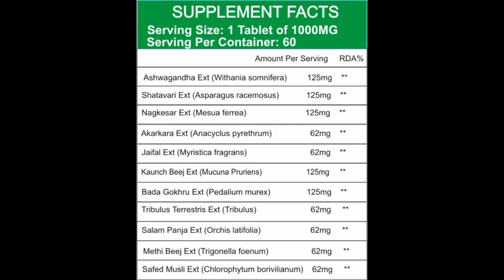Best tablet to increase penis size | Pills to increase penis size | medicine to increase penis size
Aggripure's Relibond is the Best tablet to increase penis size. It boosts stamina, strength and power.

We are leaders in manufacturing supplements that lead to healthy life. Our each product is designed & formulated by team of experts & doctors so that our customers can be benefited with these supplements and the customers return to us for more purchases. Our intention with our customers is not one time purchase with us. We want a lifetime customer so we have done quality supplements and will be done more supplements in near future that will be off great quality too.

लिंग बढ़ाने की दवा
• लिग बडा करने की दवा
• लिंग लंबा करने की दवा
• लिंग मोटा करने की दवा
• लिंग साइज बढ़ाने की दवा
• पेनिस साइज बढ़ाने की दवा
• लिंग मोटा करने के लिए कैप्सूल
• लिंग लंबा करने के लिए कैप्सूल
• लिंग मोटा और लंबा करने के लिए कैप्सूल
• लिंग बड़ा करने की गोलियों
• Ling Lamba Karne Ki Ayurvedic Capsule
• ling lamba karne ki dawa
• Ling mota aur Lamba Ayurvedic Dawa
• Ling ko lamba karne wali Ayurvedic Dawa
• ling mota aur lamba karne wala ayurvedic dawa
• Ling mota karne ki dawai
• ling mota capsule
• ling lamba capsule
• Ling Mota Lamba Capsule
• Ling Mota Lamba Capsule Name
• ling mota lamba capsule name price
• Best Ling Mota Lamba Capsule Name In India
• ling bada karne ke tablet
• land bada hone ke tablet
• ling ko lamba mota karne wala tablet
• land ko mota karne wala tablet
• पेनिस साइज बढ़ाने की दवा tablet
• land motane wala tablet in hindi
• mota land karne ki medicine
• लिँग बढाने की गोली
• land motane wala tablet
• land bada aur mota karne ki dava
• ling badhane ki dawa medical store
• land ko lamba karne wala tablet
• ling bada hone ka capsule
• ling mota hone ka tablet
• ling lamba karne ke tablet
• land ko badhane ke capsule
• Ling मोटा करने का कैप्सूल
• ling lamba karne ki capsule name
• ling bada karne ka tablet ka naam
• पेनिस साइज बढ़ाने की दवा टेबलेट
• ling ko bada karne wala capsule ka naam
• ling ko mota lamba karne wala tablet
• land lamba karne wali medicine
• ling ko mota krne ki tablet
• ling bada karne ki dawai price
• lamba land kaise kare?
• ling ko lamba aur mota karne wali tablet
• land badane ka daba
• ling ko bada karne ke liye koi tablet
• land badhane ki goli
• land ka dava
• ling badhane ke liye goli
• loda badhane ki dawai
• लिंग मोटा और लंबा करने का कैप्सूल
• ling ko bada aur mota karne ke liye tablet
• ling bada karne ki tablet kaun si hai
• land badane ke capsule
• land ko mota lamba karne wala tablet
• land ko lamba mota karne ki tablet
• ling lamba karne ki capsule original
• land badhane ki dawa
• land bada karne ki dawa capsule
• land mota aur lamba karne ke liye capsule
• land mota
• land badhane ki dawai
• land bada karne wala capsule ka naam
• loda bada hone ka tablet
• land lamba karne ke capsule
• ling bada karne ka capsule ayurvedic
• land lamba mota karne ke liye tablet
• ling bada karne ki tablet
• ling bada karne ka tablet
• land bada karne ki dawa online order
• ling lamba aur mota hone wala capsule
• ling lamba or mota karne ka capsule
• ling lambai capsule
• land badhane ki dawa capsule
• land bada hone wala capsule
• land badhane ki dava
• land badhane wala dava
• ling ko bada karne ki best medicine in hindi
• ling bada karne ka capsule
• ling ko mota aur lamba karne ka product
• land ko mota lamba karne ka tablet
• ling badhane ki capsule
• ling mota lamba capsule hindi
• land mota karne ki dawa capsule
• land ko mota aur lamba karne wala capsule
• ling bada mota karne wala capsule
• ling bada karne ka capsule bataen
• ling bada karne ke liye ayurvedic capsule
• ling lamba mota karne ke capsule
• ling lamba mota hone wala tablet
• land lamba mota karne wala capsule
• ling ko badhane ke liye capsule
• ling mota karne ka tablet
• land bada hone ki tablet
• land mota karne ka tablet
• ling ko lamba mota karne wala tablet in hindi
• ling lamba mota karne wala medicine
• ling bada karne ki tablet bataiye
• ling long karne ka capsule
• ling mota karvani dava